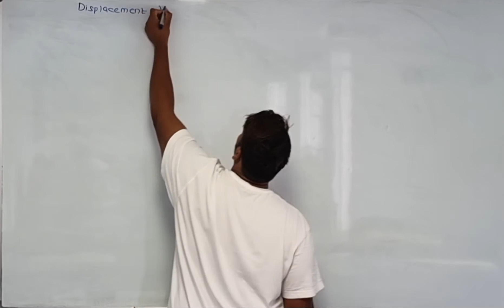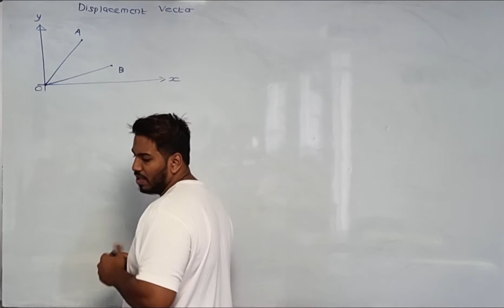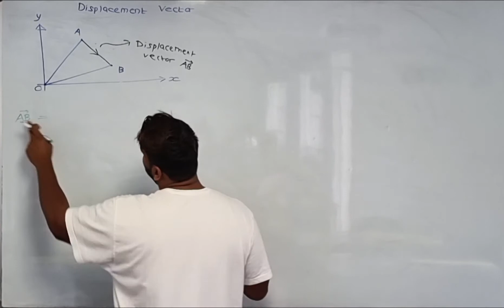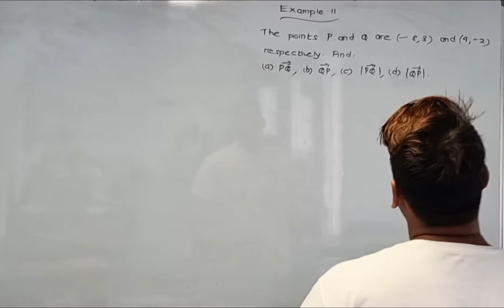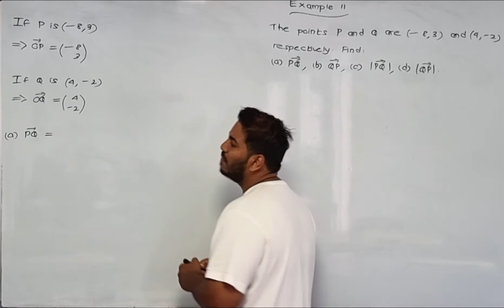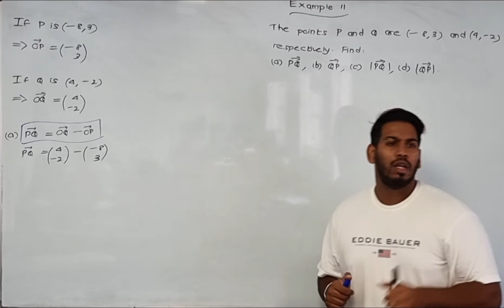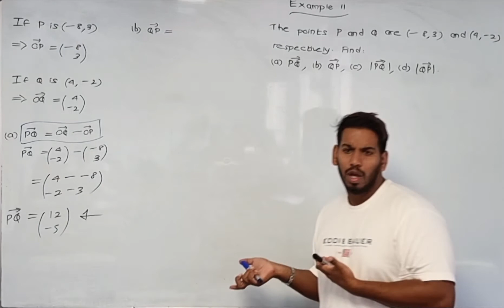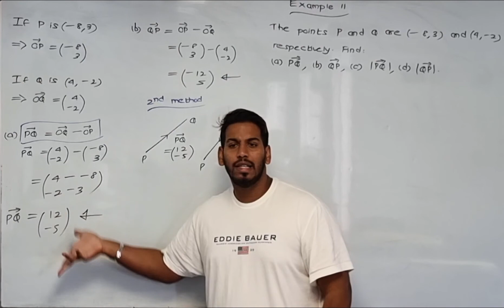VECTORS | SESSION 2 | PART 1